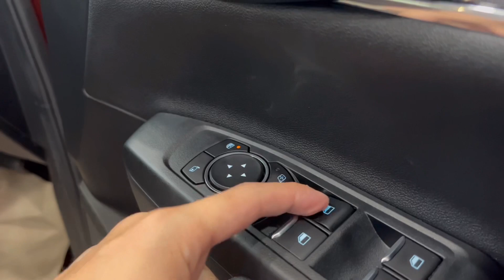ปุ่มห้ามเล่นกระจกข้าง FORD 2023 by PM ford